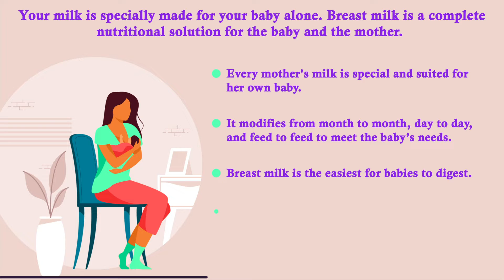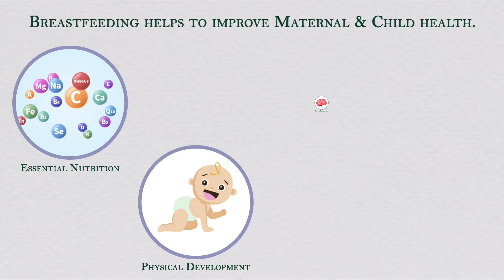Why is breastfeeding important?